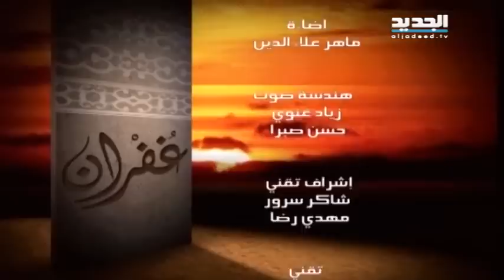غفران مع مريم نور - الحلقة 962